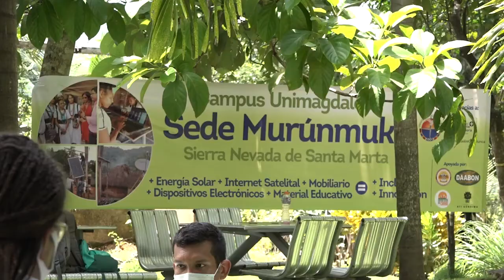BA221_UNIMAGDALENA ENTREGÓ EL CAMPUS DIGITAL MURÚNMUKE A ESTUDIANTES INDÍGENAS DE LA SIERRA NEVADA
Estudiantes indígenas con asentamiento en comunidades del resguardo Kogui-Malayo-Arhuaco podrán desarrollar sus clases virtuales gracias a la materialización del Campus Digital Murúnmuke, en ese territorio de la Sierra Nevada de Santa Marta. La entrega de computadores, energía solar, internet satelital y mobiliario fue posible bajo el concurso de la Universidad en cabeza del Rector Pablo Vera Salazar, con la iniciativa de la estudiante Ati Gundiwa y la Asociación de Estudiantes Indígenas de la Alma Máter; así como la participación del Grupo Daabon con la Fundación de Trabajadores Bananeros y la empresa Energía Solar del Caribe.